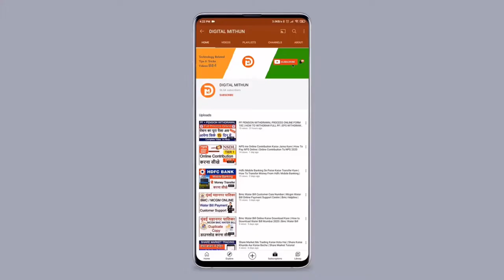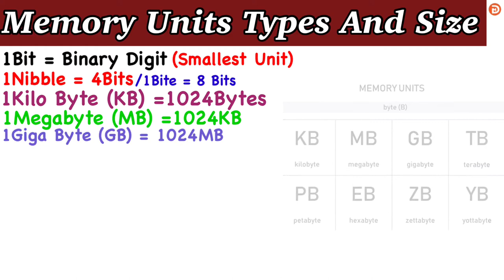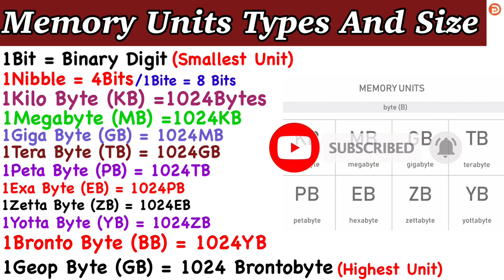Memory Unit Kya Hai|What's Computer Memory |Memory Units Kitne Prakar Ka Hota hai |Memory Unit Types